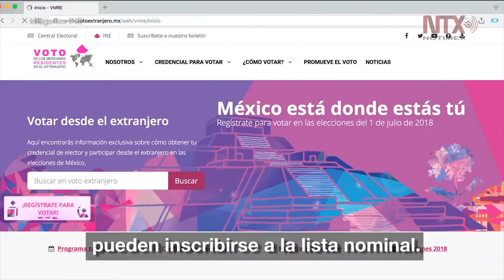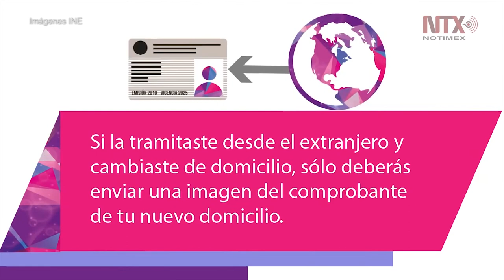Suman 10 mil los registros de mexicanos en el exterior que podrán votar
El consejero electoral, Enrique Andrade, consideró que el voto de los mexicanos en el extranjero puede ser definitivo para decidir en los próximos comicios de 2018